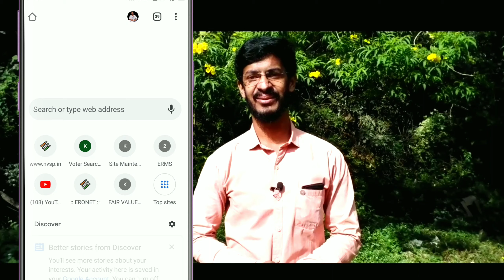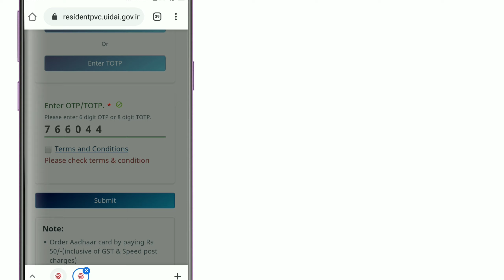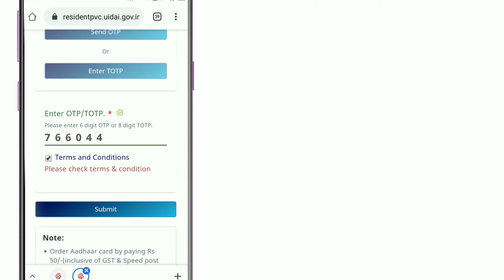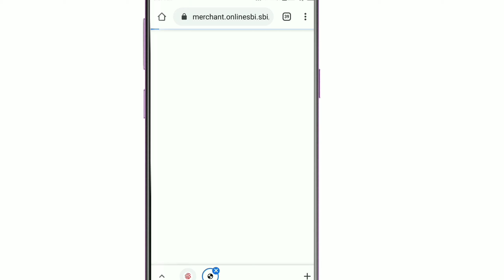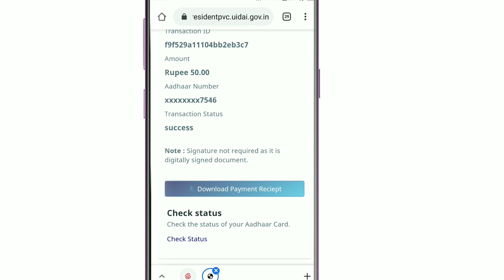🔥PVC AADHAAR CARD 🔥👌 എങ്ങനെ ഓർഡർ ചെയ്യാം l PVC AADHAAR Card Online Order l THE TECH JO (2020) KERALA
pvc aadhaar

UIDAI recently launched a new update. Now you can order a new PVC AADHAAR  Card Online. This card is enabled with so many security features and is very durable, high print quality.

What are the securities features of “Aadhaar Card”?

This card contains security features like Secure QR Code Hologram Micro text Ghost image Issue Date & Print Date Guilloche Pattern

What are the charges to be paid for an “Aadhaar Card”?

Charges to be paid are Rs.50 (Inclusive of GST & speed post charges).